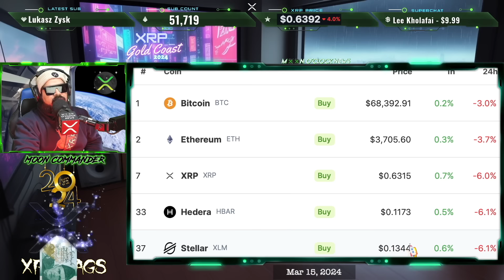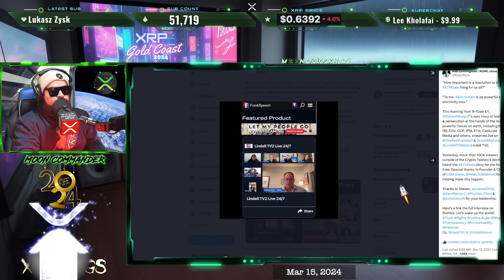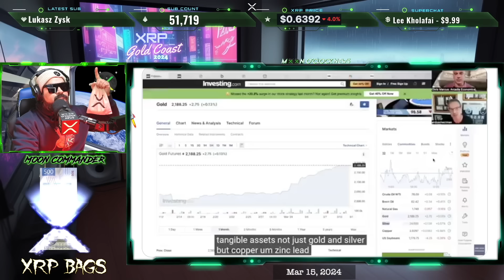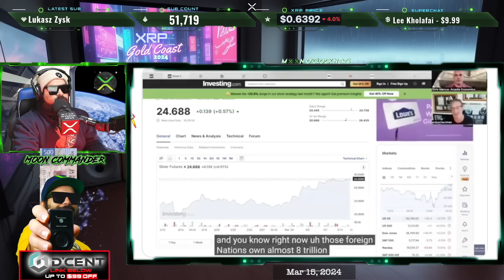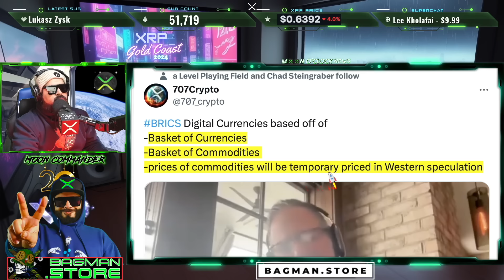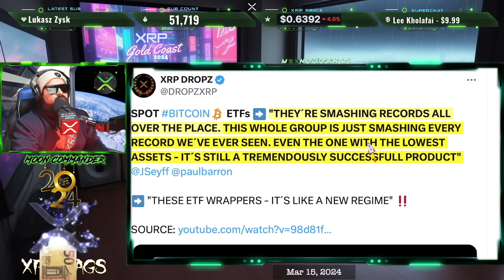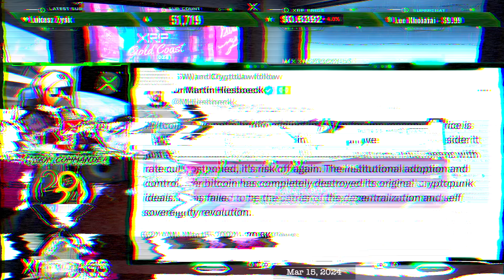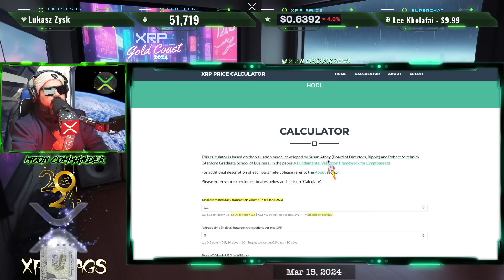RIPPLE/XRP ALT SEASON HASN'T EVEN STARTED..YOUR BAGS READY!? 100 BILLION VOLUME PER DAY = $398 XRP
🔓 **Exclusive Offers**→

🌏 **Upcoming Events**→
- Join us at XRP Gold Coast 2024, Mention "XRPBags sent you" during checkout at XRP Gold Coast 2024